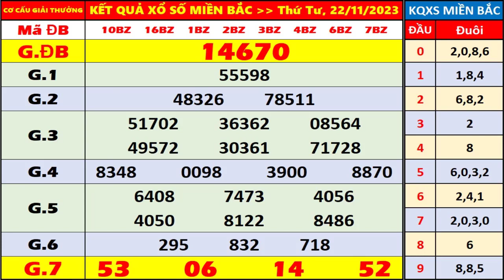kết quả xổ số miền bắc hôm nay thứ 4 ngày 22/11/2023 | xo so hom nay, xosomienbac, xs bắc ninh